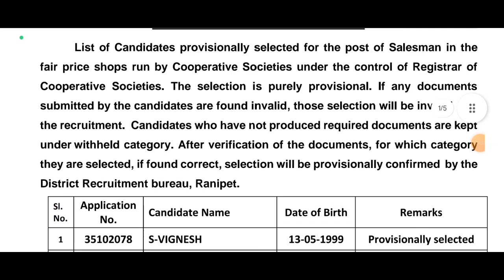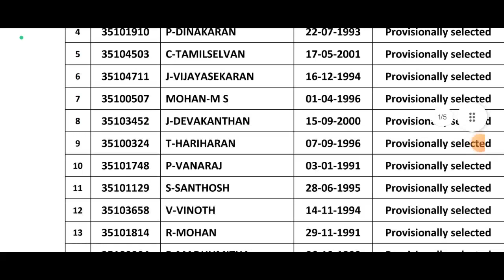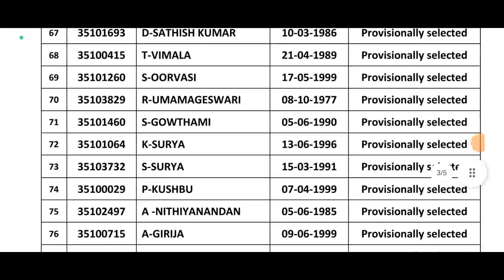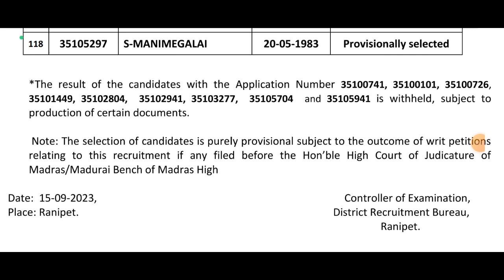இராணிப்பேட்டை மாவட்டம் RANIPET DISTRICT ration shop salesman packers selection list released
​@bharatexam இராணிப்பேட்டை மாவட்டம் RANIPET DISTRICT ration shop salesman packers selection list  released

  இராணிப்பேட்டை மாவட்டம் RANIPET DISTRICT   ரேஷன் விற்பனையாளர் மற்றும் கட்டுனர் தேர்வு பட்டியல் வெளியீடு

Ration Shop Results Chennai Dinamalar Newspaper Update
rationshopresult 2023
tnrationshopresult 2023